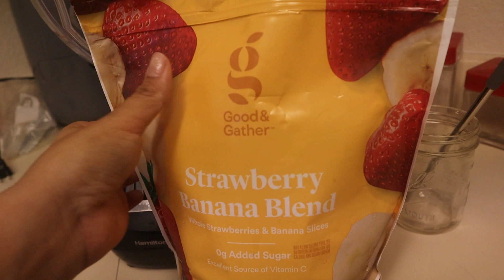20 month old baby toddler update| toddler milestones |AliyahMarie'sreality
20 month old baby toddler update| toddler milestones

hi loves in today video i finally give you another baby update ! sharing with you some of the things my 20 month old baby does and says some of her favorite things to do and more!! watching this video back i can name 10 things that i left out lol babies grow so fast its hard to keep up! thankful for my happy and healthy baby!

Pintrest: @aliyahmariesreality